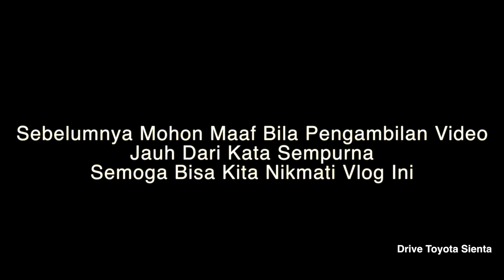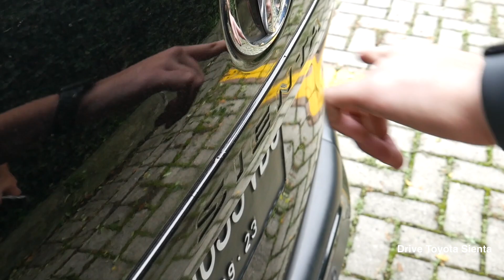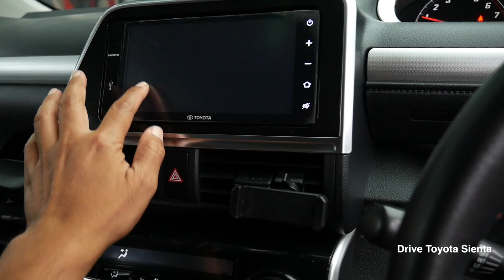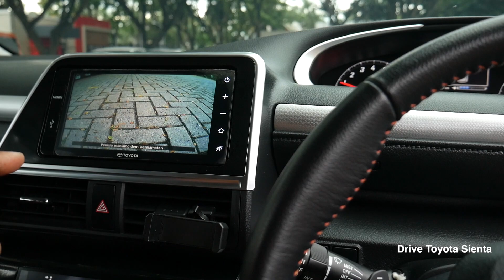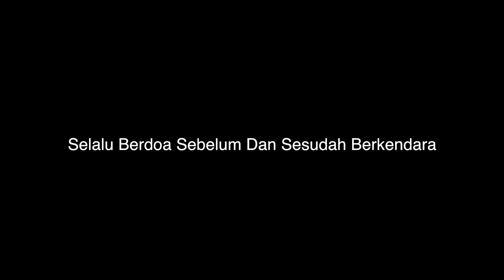Penasaran Gak Dengan Sienta Viral Mrs NSP 170?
Untuk teman teman yang penasaran sienta mrs.nsp170
boleh tonton ya. kita kepoin modifikasi apa saja?